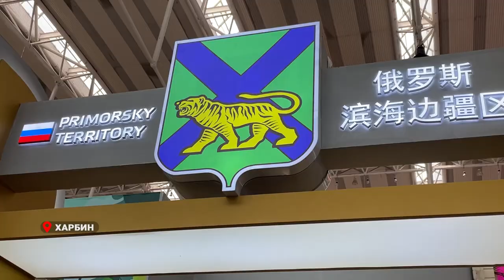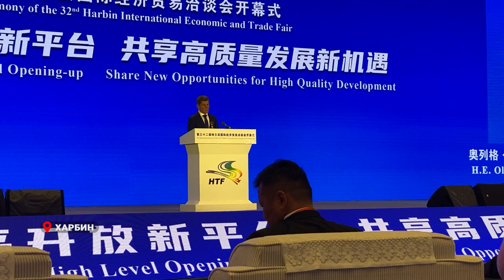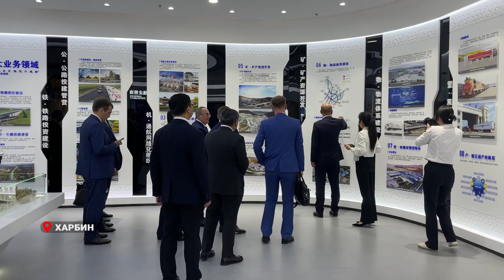Дни Приморского края на Харбинской международной торгово-экономической ярмарке.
Дни Приморского края проходят на Харбинской международной торгово-экономической ярмарке. Напомним, в Харбине сейчас находится приморская делегация во главе с губернатором Олегом Кожемяко. На международной ярмарке представляют ключевые проекты в области развития инфраструктуры, логистики, сельского хозяйства и туризма Приморья. Сегодня проходит презентация региона - «Дни Приморского края».